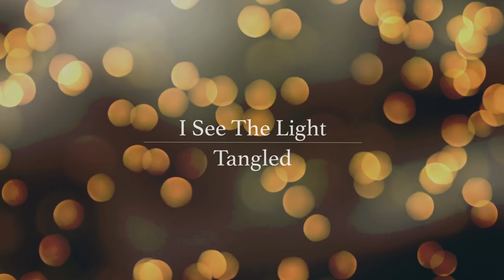Meraki Cover "I see the light" From Tangled, The Disney Movie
“Tangled” o “ Enredados” en español es una película de aventuras musicales animadas por computadora en 3D estadounidense de 2010 producida por Walt Disney Animation Studios y lanzada por Walt Disney Pictures , basada en el cuento de hadas alemán "Rapunzel" escrito por los hermanos Grimm y se convierte en el largometraje de animación de Disney número 50.
Las voces que le dan vida a esta historia originalmente son de  Mandy Moore  como Rapunzel Zachary Levi como Flynn Rider y Donna Murphy como Madre Gothel y el doblaje a español latino estuvo a cargo de Danna Paola como Rapunzel, Chayanne como Flynn Rider e Irasema Terrazas como Madre Gothel siendo ellos los principales.

La película inicia con una narración hecha por Flynn Rider, el ladrón más buscado por el Reino Corona en la cual relata que una gota de sol cae a la tierra, transformándose en una mágica flor dorada, que tenía el poder de curar a los enfermos y heridos. Una malvada anciana llamada Gothel la encontró y cada vez que le cantaba la canción “Flor que da fulgor” se volvía joven y hermosa. Decidió esconderla para poder utilizarla ella solamente. Siglos después la joven Reina enfermó estando embarazada y todo el reino buscaba esta flor milagrosa con desesperación y por un descuido de la Anciana los guardias del castillo encontraron esta flor y le prepararon un té curativo con sus pétalos y finalmente se curó de su enfermedad.

Un tiempo después nació la princesa Rapunzel, hija del Rey y la Reina del Reino de Corona, quien tenía un cabello muy largo y rubio, heredando en él todos los poderes mágicos de la flor dorada. Para conmemorar su nacimiento, el Rey y la Reina lanzaron al cielo una linterna flotante con el deseo de seguir preservando su belleza y juventud, esa noche Gothel logra infiltrarse en el castillo y decide secuestrarla, llevándola a una torre oculta y convirtiéndose posteriormente en su “madre”. El reino la buscó incansablemente pero nunca la encontraron, así que en cada cumpleaños de Rapunzel, los habitantes del Reino de Corona soltaban miles de linternas flotantes con la esperanza de que Rapunzel, la princesa perdida volviera al castillo y se reencontrará con sus padres.

Fecha de estreno: 24 de noviembre, 2010 y el 30 de diciembre en Chile
Directores: Nathan Greno y Byron Howard
Producción: Roy Conli
Productores ejecutivos: John Lasseter, Glen Keane, Philip Lofaro
Guión: Dan Fogelman
Montaje: Tim Mertens

Y hoy en forma de homenaje Meraki Presenta "I see the light".
Meraki Eleneco:
Rapunzel: Daniela Arias
Flynn Rider: Cristóbal Fasce